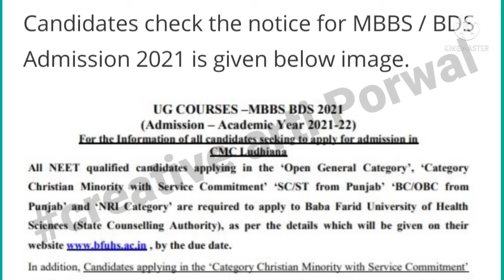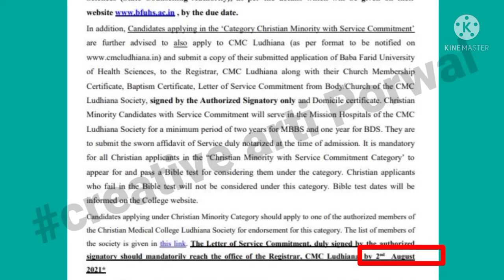NEET 2021 Big Official Update Application Form Released 🔥 Last Date 2nd August🎉 Neet Exam Postponed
| Thankyou |